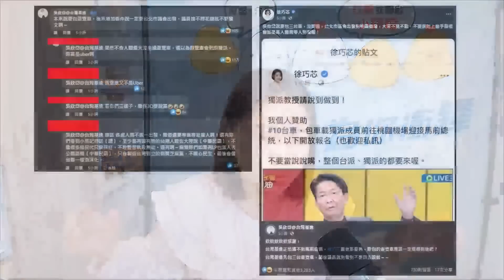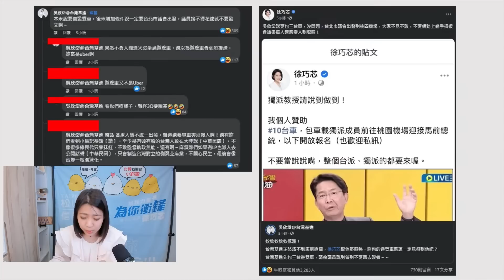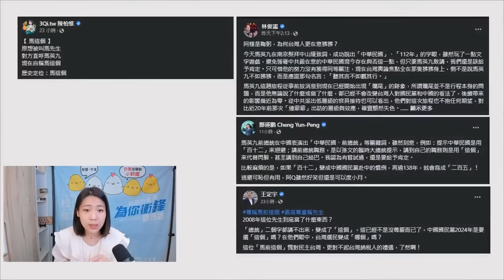來接機！台獨教授嗆聲馬英九反遭打臉 徐巧芯對槓吳欣岱 包車接機不見不散@ettoday